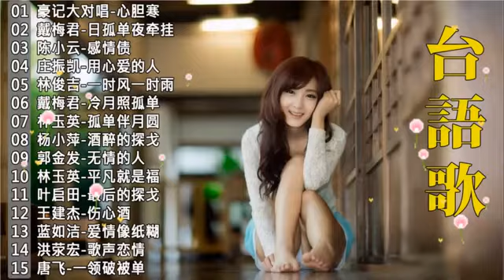【闽南金曲】20首精選台語歌 (台语歌曲精选集) 好歌一聽就一輩子 || 台语怀念流行金曲精选 ❤ Taiwanese Classic Songs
【闽南金曲】20首精選台語歌 (台语歌曲精选集)  好歌一聽就一輩子 || 台语怀念流行金曲精选 ❤ Taiwanese Classic Songs, 【闽南金曲】20首精選台語歌 (台语歌曲精选集)  好歌一聽就一輩子 || 台语怀念流行金曲精选 ❤ Taiwanese Classic Songs, 【闽南金曲】20首精選台語歌 (台语歌曲精选集)  好歌一聽就一輩子 || 台语怀念流行金曲精选 ❤ Taiwanese Classic Songs